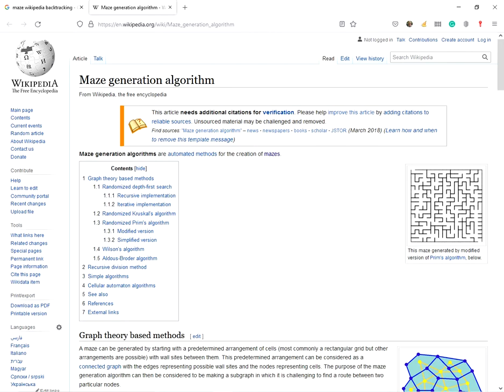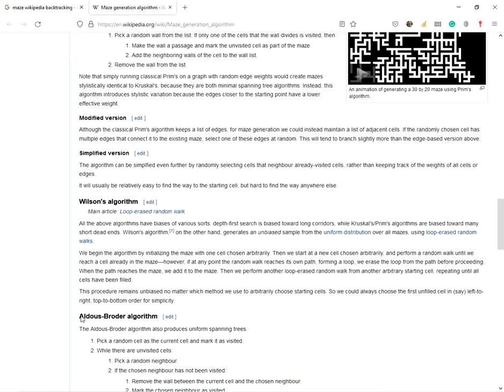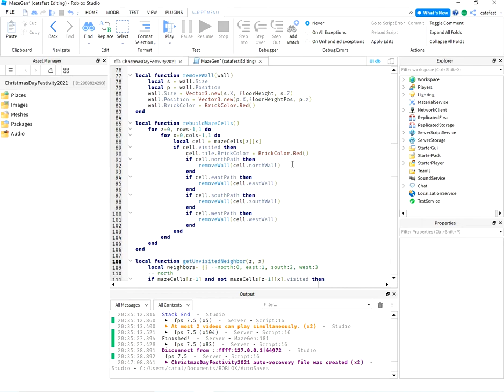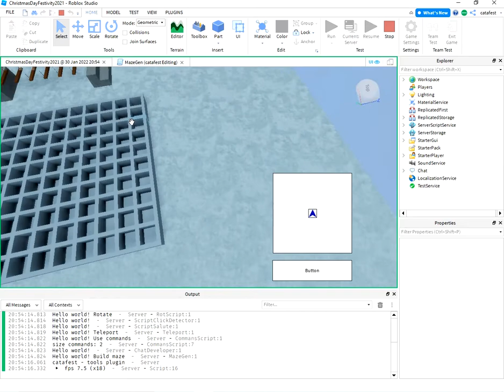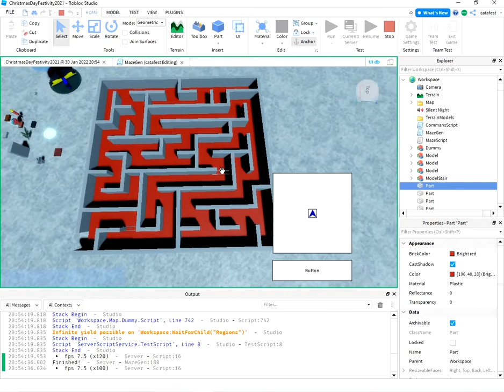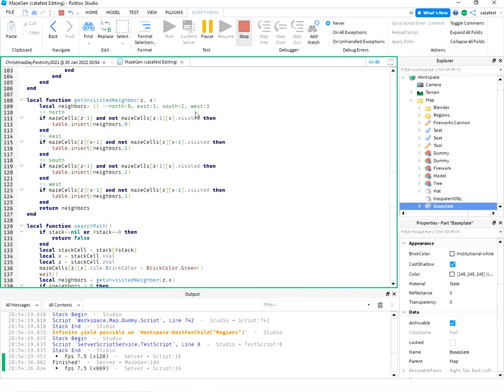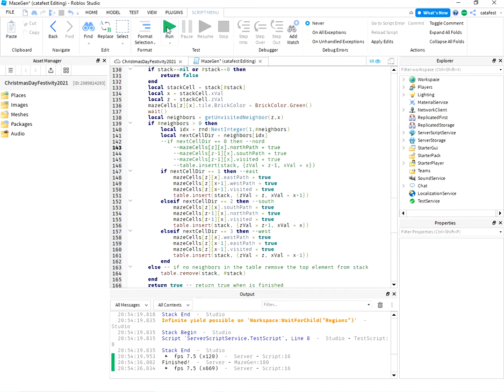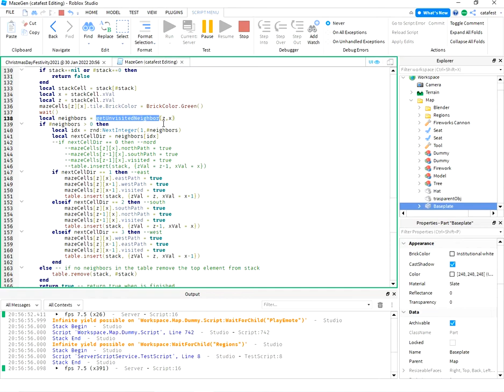Roblox How to build a maze with Aldous-Broder algorithm.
The Lua source script used in this video tutorial can be found on the webpage of this channel: